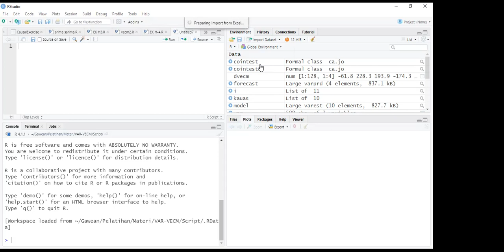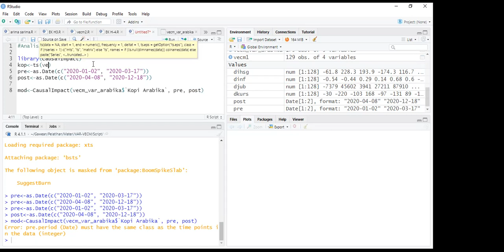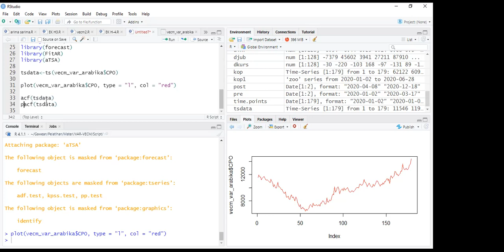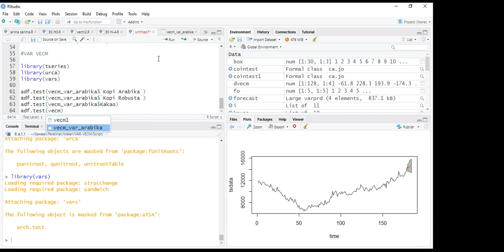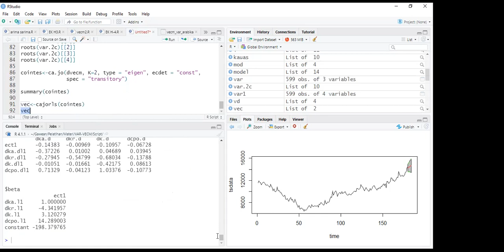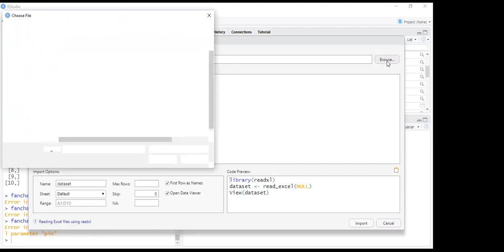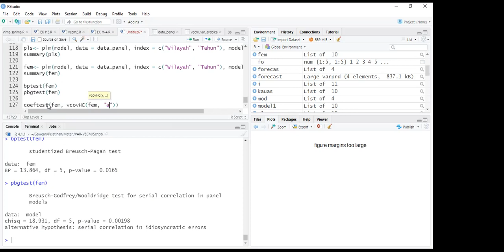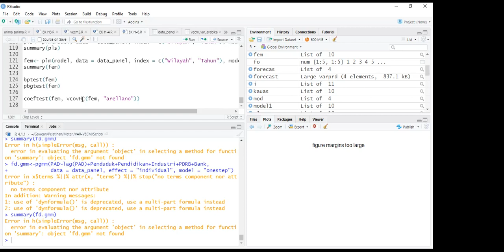Model Ekonometrika dgn Aplikasi R Studio utk Data Panel Dinamis & Spasial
-Data Panel Dinamis
 -Estimasi model dengan pendekatan OLS dan FEM
 -Estimasi model dengan First Difference-Generalized Method of Moments (FD-GMM)
 -Estimasi dengan pendekatan System-GMM

-Data Panel Spasial
 -Estimasi Panel Statis
 -Uji LM
 -Uji Pesaran CD
 -Menyusun Matriks Pembobot
 -Membuat Peta Sederhana
 -Memasukkan Matriks Pembobot
 -Pemodelan Regresi Panel Spasial
 -Uji Hausman